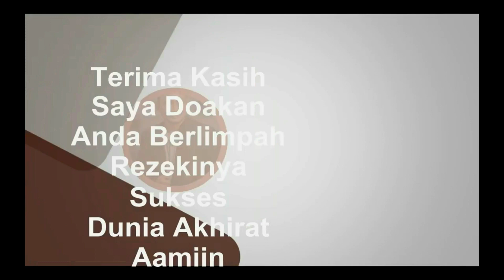router 4g router wireless Yang sering di pakai MUNIRTV # Murah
review modem 4g serta router 4g router wireless

router 4g router wireless

1. Nimbus . 2. Emotional_Love_Theme. 3. Rainbow_Forest. 4.Island_Wave. 5. Waterfall 6. Boardwalk 6. Under_the_Wire 7. Terrier_Waltz 8. Timeless 9. Last_Train_to_Mars 10.Yiddish_Sadness 11. Take_Me_to_the_Depths. 12. Everything_Where_it_Needs_to_Be. 13. Take_Your_Time. 14. Momentou. 15,Fiesta de la Vida 16. No.9_Esther’s Waltz - Esther Abrami